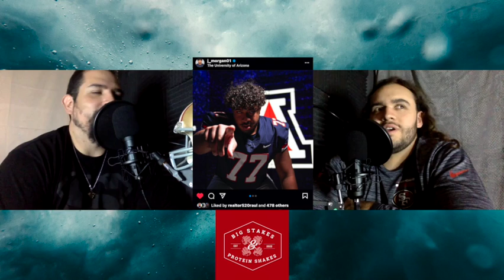Big Stakes & Protein Shakes Episode 6! WEALTH- What is wealth?, Q&A, and this weeks fitness tip!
The 6th episode of our podcast and we talk about some major NFL news! Wilson is a Bronco?! What other major moves have been made we also discuss the possibility now that QB1 position is open at ASU. It's Trenton Bourguet Time!

We dive into our word of the week! WEALTH

What is wealth money? Power? Success? Is it more than all of that? Listen and find out what we think!

We dive into more Q&A and once again Angel's fitness tip for the week is still named Angel's Angle HAHA